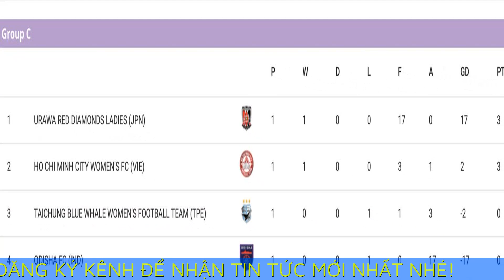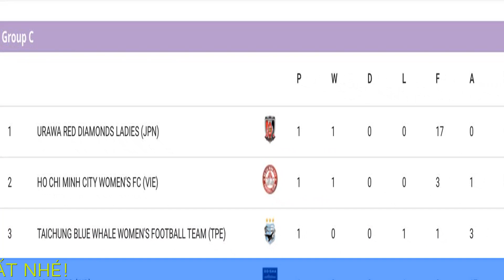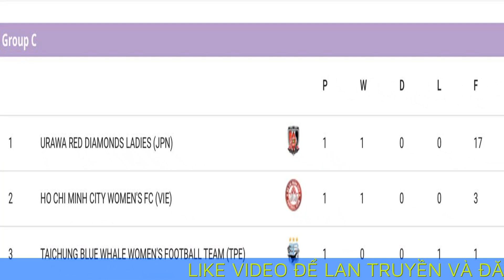Bảng xếp hạng Cúp C1 nữ châu Á mới nhất CLB TP HCM sáng cửa đi tiếp